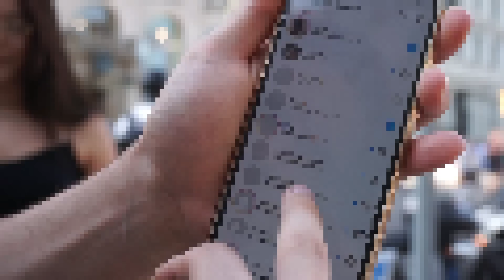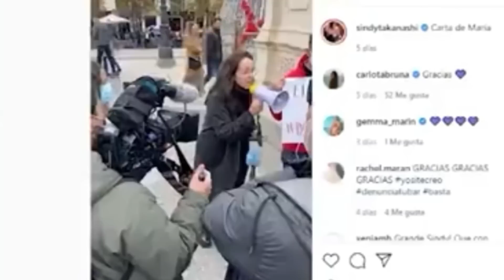CUÁNTOS PRETENDIENTES TIENES? "!!LOS TRES CAYERON EN UNA NOCHE!!"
RECUERDA QUE PUEDES APOYARME:

En mi wallet de Cryptos: bc1q9rwayx02j8e4d6pe3c0efl2v7k7077ddqfcd0x
-Haciendote miembro del canal dandole al boton de UNIRSE Justa al lado del boton de suscripción.

Mis RRSS